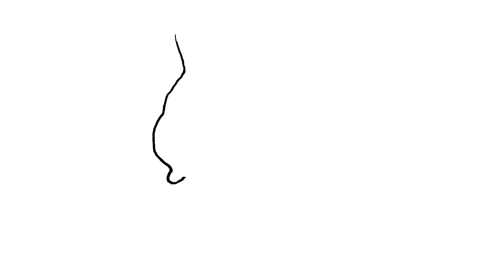사이좋던 고양이들 싸우는 영상ㅣ갑자기 화가 난 고양이ㅣ고양이가 싸우는 이유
평소에 매우 사이가 좋은
랑(첫째)과 첸(둘째) 형제가 갑자기
싸우는 장면을 포착해서 담아봤습니다.
귀여운 정도의 싸움이라 말릴 수준은 아니었지만 꽤 길었답니다.
아마도 영역(캣타워 제일 위층) 다툼이 아니었나 싶은데